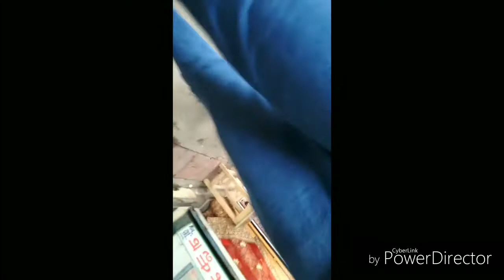150 ki 50 patang in | Cheapest kites/manja | lal kaun | market in delhi | my first vlog #1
and like my vedio

        agar vedio ma koi galti hui ho to comment jarur krna

share vedios